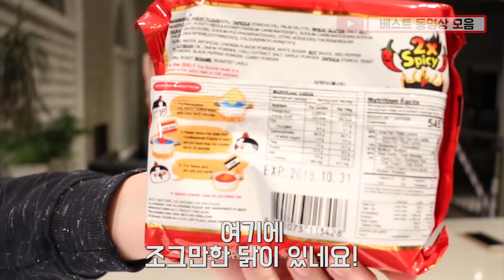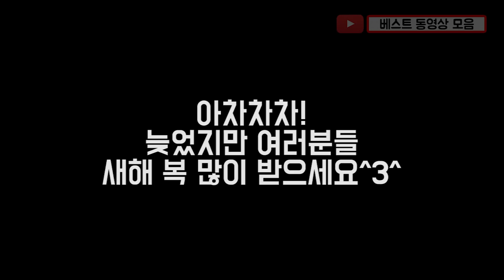🔥핵불닭볶음면 먹방 도전🔥 - 애비패밀리 55편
웃긴 가족 에비 패밀리의 핵불닭볶음면 먹방 도전 영상!
한국 팬이 보내준 핵불닭볶음면을 파파비, 마마비, 미스몽키, 미스터 몽키가 도전해 봅니다욤♥♥♥♥
예전에도 불닭볶음면을 도전해 본 적이 있는데, 이번에는 2배로 핵매운맛인 "핵"불닭볶으면을 먹어 봅니다! 외국인 가족 애비패밀리 파이팅!
한글자막과 함께 재미있게 봐주세요^^

NUCLEAR FIRE NOODLE CHALLENGE!! - 2X SPICY!!

- 구독하고 매주 웃긴영상 받아보기!